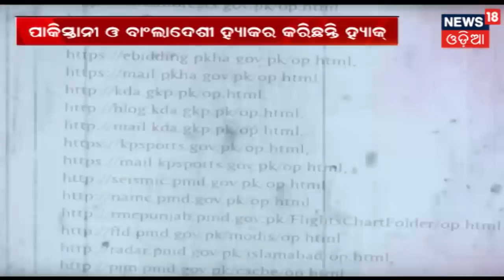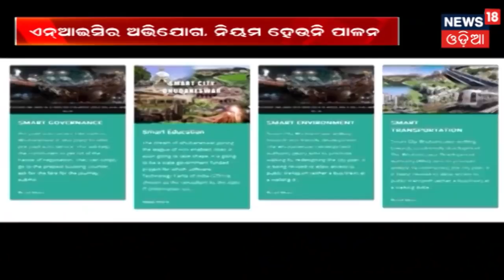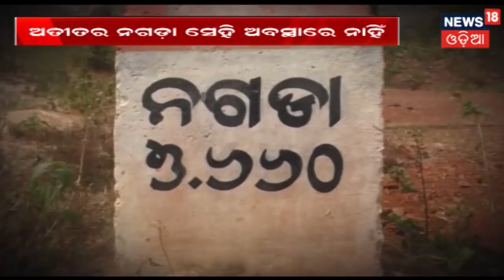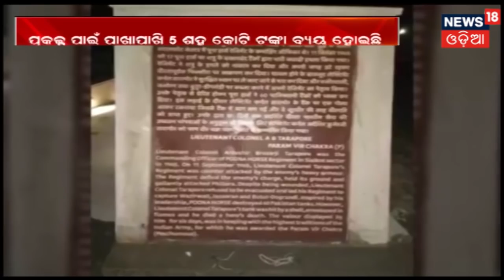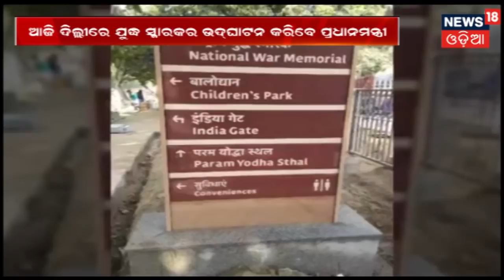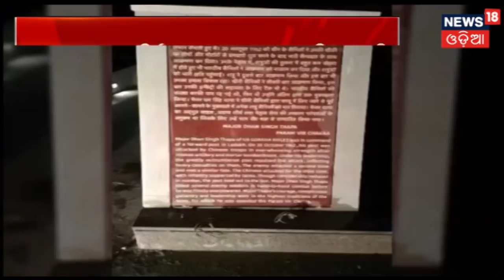Top Headlines Of Morning | 25 February, 2019 | AAMARI ODISHA | News18 Odia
Top Headlines Of Morning.